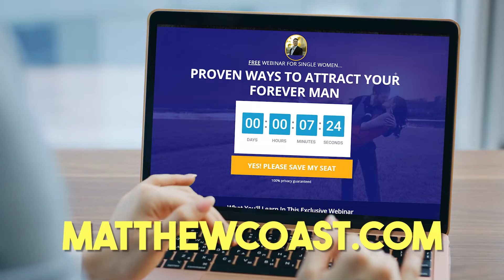How Men Test Women?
Ever catch yourself wondering, “What is he thinking?” You’re definitely not alone. Men have these little “tests” they run to see if you’re the right fit for them. Let's dig in deeper!